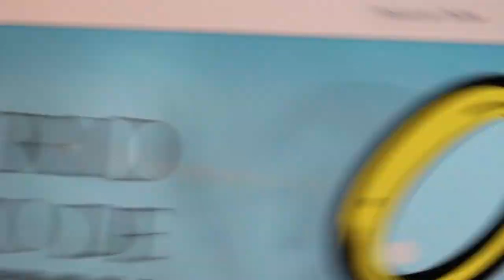Leer solo que parece real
"La gente quiere leer solamente lo que le parece real y no lo que realmente es real" ☝🏻📰⠀
Omar Lugo - Periodista, Editor de @elestimulo ⠀